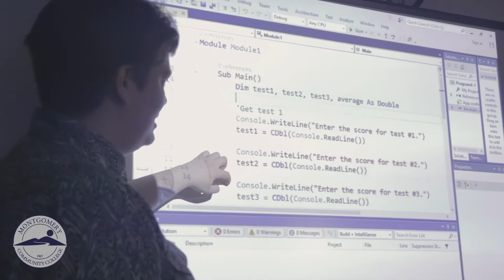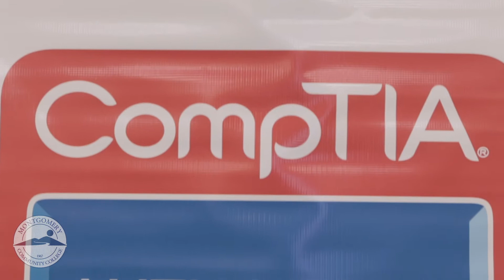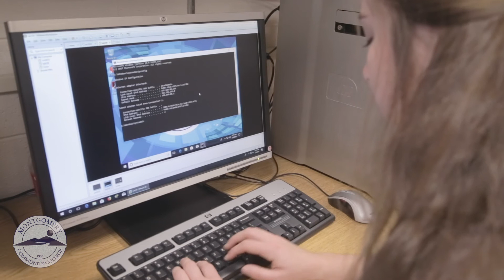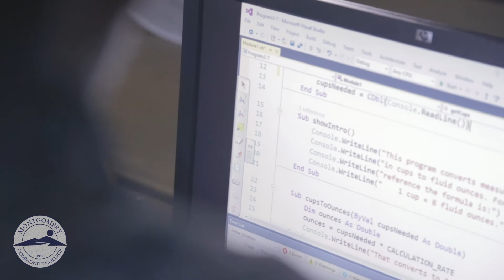Information Technology at MCC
Information Technology at Montgomery Community College